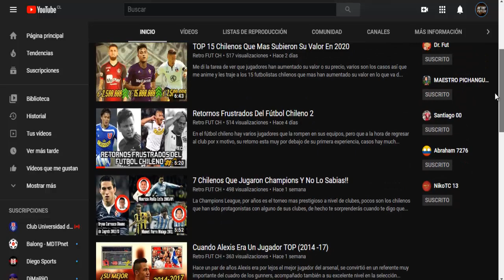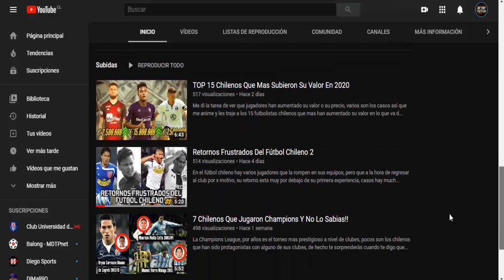Jugadores "SOBREVALORADOS" Del Fútbol Chileno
En el fútbol chileno tenemos a muchos jugadores que quizá no son malos jugadores, pero si, la prensa suele inflarlos mas de la cuenta, tratándolos de super cracks por encima de otros jugadores que quizá no tienen tanta prensa pero son mejores o presentan un mejor nivel que ellos, acá te traigo a 5 ejemplos de jugadores sobrevalorados en el fútbol chileno.